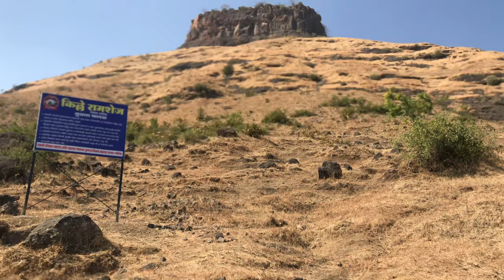Ramshej Fort(रामशेज), Nashik, Maharashtra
:Our Shooting Kit:
Apple iPhone 7